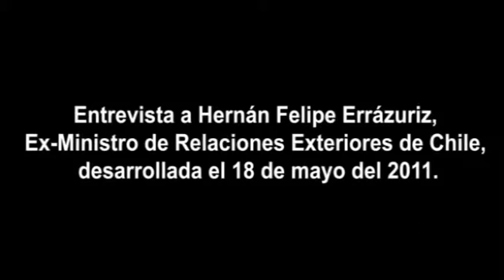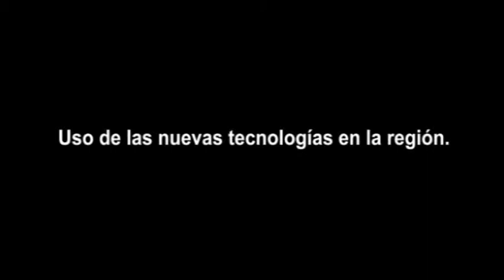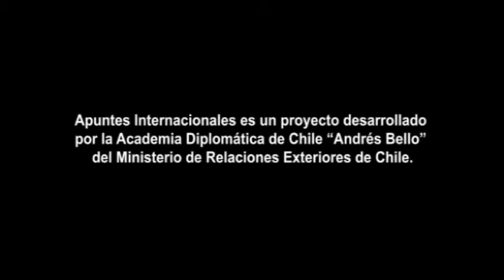Diplomacia y redes sociales: entrevista a Hernán Felipe Errázuriz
Entrevista a Hernán Felipe Errázuriz, Ex-Ministro de Relaciones Exteriores de Chile.
@ Mayo 2011 Apuntes Internacionales es una iniciativa de la Academia Diplomática "Andrés Bello", del Ministerio de Relaciones Exteriores de Chile. Este documento audiovisual es parte de su "Biblioteca Virtual". Las opiniones incluidas en él son responsabilidad de quien las emitió y no reflejan necesariamente la opinión de Ministerio de Relaciones Exteriores. Autorizada su reproducción, citando al medio y al autor.